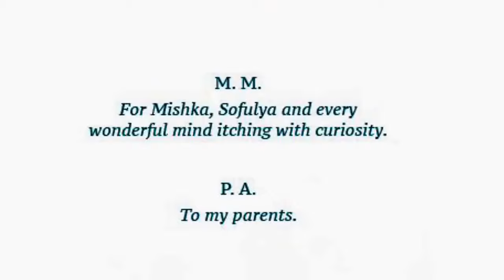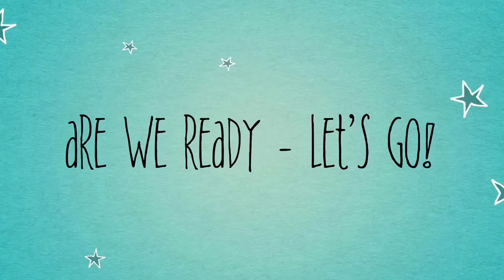"Why is Snow so White?" - "Mishka I Sofulya" - Margarita Moksin - Down Syndrome Association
PROFITES FROM the SALE of this book are DONATED to two great organizations committed to making lives of children in our community better: ProKids and DOWN SYNDROME Association.

"MISHKA and SOFULYA is a series of stories about the adventures and discoveries of a bear family. Book 1 "Why is SNOW so White?" is a hybrid of light rhymes and science-based commentary of nature's wonders that will stimulate curiosity in children of all ages. "Why is SNOW so White" is now available for pre-order!"

PROFITES FROM the SALE of this book are DONATE to two great organizations committed to making lives of children in our community better: ProKids and DOWN SYNDROME Association.

Thank you and we hope you will enjoy Why is SNOW so White!

About the Author:

Margarita Moksin came to Ohio from Moscow, Russia, on her own at 17 to pursue an American education. Similar to many immigrant stories: through hard work, determination and accepting any job available (from cleaning to serving and sewing) - in 2010 she graduated with the finance degree from the Ohio State University and took an investment banking position in Gurgaon, India. After this enriching experience, she returned to Ohio to go to law school. In 2014, Margarita graduated with a J.D. from the University of Cincinnati College of Law and a license to practice law in Ohio.

Margarita enjoyed writing poetry since she was 12 years old. Watching her two children grow over the past six years gives her endless material; experiencing childhood through their eyes provides infinite inspiration. About a year ago on her bus ride to work, Margarita decided that the best way to capture such experience is to wrap it in the wonders of a children's book! That's how "Why is SNOW so White?" was born. Big THANK YOU to the Cincinnati Book Publishing for bringing it to life!

Please look for other books from the "Mishka & Sofulya" book series coming soon.

Спасибо, что поддерживаете меня пальчиками вверх ❤ ПОДЕЛИТЕСЬ этим видео с Друзьями! Благодарю :)

Дорогие ребята, пожалуйста, пройдите по следующей ссылке, чтобы начать добовлять русские субтитры к этой английской книжке (Link to contribute to this video) Огромное всем Спасибо за эту работу. Надеюсь, что это видео поможет изучать английский язык детям и взрослым, которые учавствуют в переводе и которые будут читать перевод в субтитрах.

1) Там нужно сначала выбрать русский язык. Нажать кнопку "Изменить". Потом поставить паузу на видео, в нужное вермя, и напечатать субтитры на русском в специальном окошке. Дайте мне знать, если у вас получается или нет. В конце, когда вы закончили добоврять субтитры, нажмите ОБЯЗАТЕЛЬНО кнопку "Опубликовать Изменения".

2) Чтобы вы могли видеть добавленные русские субтитры на видео, когда просматриваете видео, в правом нижнем углу кликните на значок НАСТРОЙКИ и сделайте, чтобы РУССКИЕ субтитры на видео показывались. (По умолчанию субтитры не показываются на Youtube). Ознакомтесь с инструкциями как добавить субтитры

Большое спасибо Маргарите, которая позволила прочитать свою замечательную сказку на YouTube канале MamaBook. Книги Маргариты Моксин (Margarita Moksin) можно приобрести на вебсайте

Советую рассмотреть покупку книжек из серии Mishka and Sofulia, как ПОДАРОК ребенку на День Рождения от 0+ до 6ти лет.

Дорогие ребята, давайте переведем книжку на русский язык, используя "Community Contributions" tool? Пожалуйста ознакомтесь с видео, где в подробностях обьясняется как это можно сделать на YouTube:

Предствляю вам для прослушивания замечательную детскую книжку "Why is Snow So White" написанную Маргаритой Моксин и прочитанной Алиной Мадьяровой (12 лет). Иллюстрации сделаны молодым и невероятно талантливым художником Пиотрек Антониак, которые без сомнения понравятся детям. Эта книжка из серии "Mishka I Sofulya".